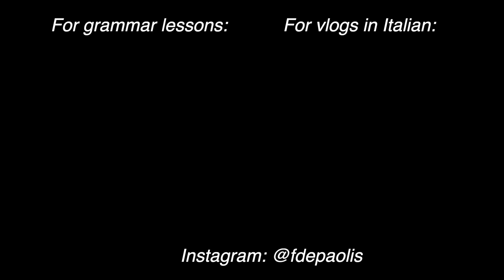Learn Italian | DIETRO vs INDIETRO and AVANTI vs DAVANTI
[Activate subtitles if needed]
Ciao a tutti!!👋
Welcome back to a new grammar lesson! 😉

Today's lesson will be on the tricky words “davanti” “avanti” and “davanti” and “dietro” “indietro”. Very similar words between each other, but that hide different uses and small grammatical rules.

If you have got any questions just write it down in the comment section :)
A presto! 🇮🇹

Time stamps:

00:00 - 01:33 Indietro
01:34 - 02:45  Dietro
02:46 - 03:18 Davanti
03:19 - 04:07 Avanti
04:08 - 06:14 Quale preposizione usare?